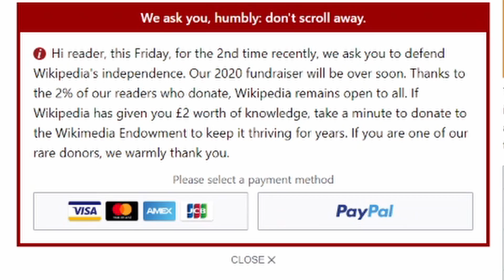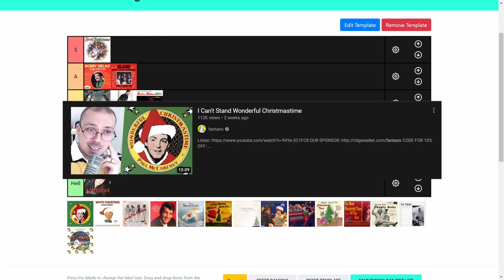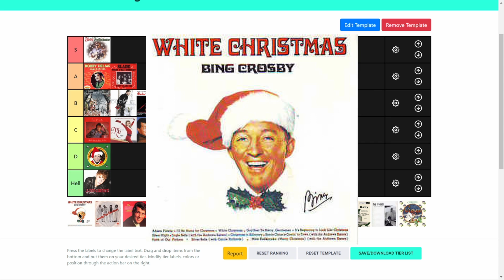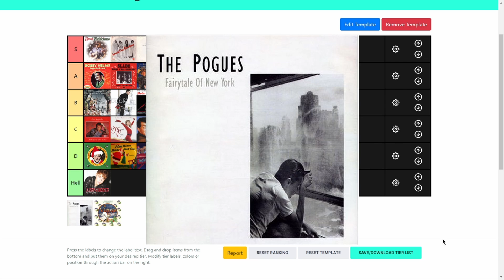I made a tier list of Christmas songs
I rank every Christmas song known to man in this objective tier list